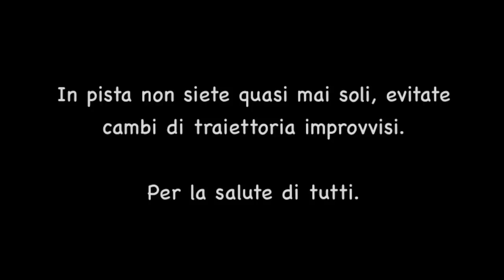Pit Romagna - Cose da NON fare in pista - Capitolo 2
Questo video non è stato creato nè con l'intento di alimentare polemiche, nè tantomeno per colpevolizzare qualcuno, ma solo per porre l'attenzione sugli errori che a volta commettiamo in pista, nella speranza si possa evitare di commetterli in futuro.